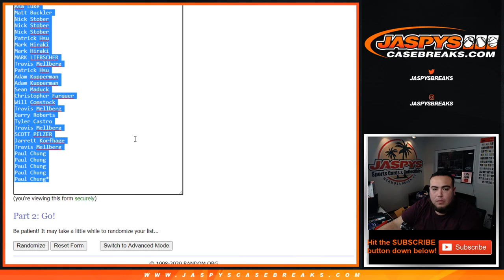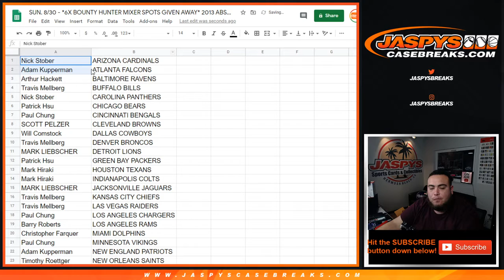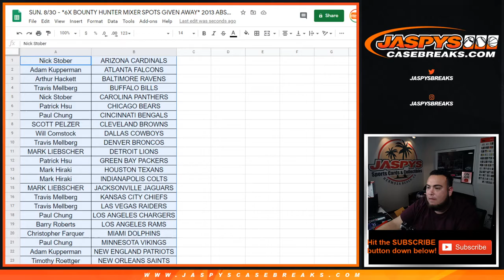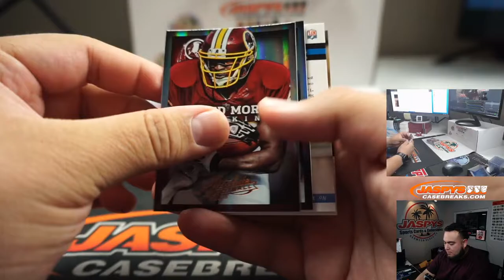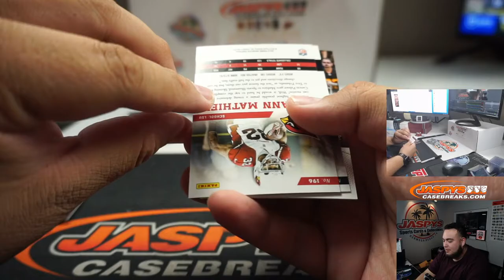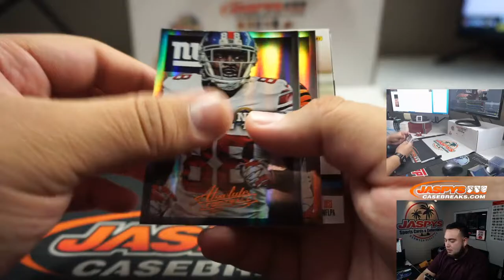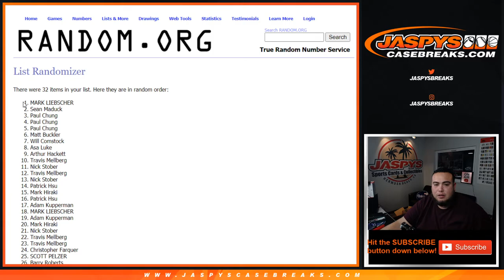SUN. 8/30 - *6X BOUNTY HUNTER MIXER SPOTS GIVEN AWAY* 2013 ABSOLUTE FB RT #1